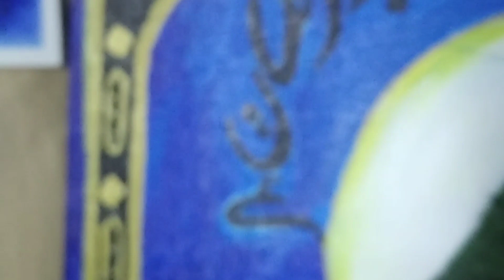Step by step: Arabic Calligraphy Painting | by FarhArt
Assalamu alaykum everyone!
In this video I will be showing a step by step tutorial on how I painted background using acrylic paint, and how I paint my calligraphy.